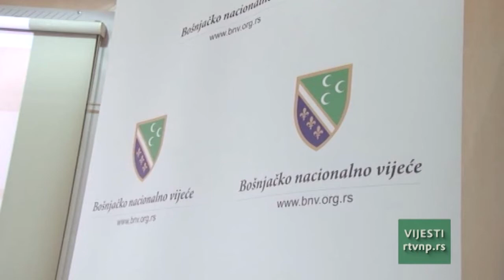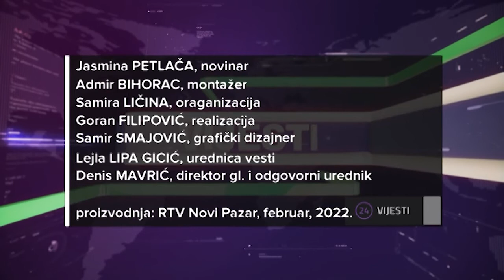Vesti u 9h (18.02.2022.)